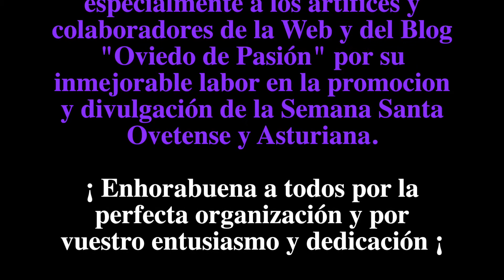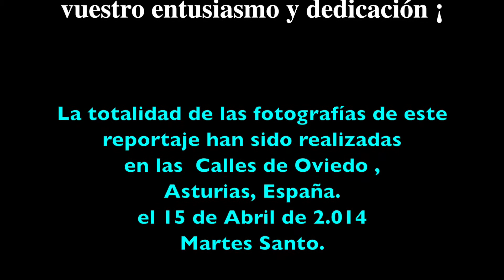Procesion del Silencio. Cuarta y ultima Parte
Este vídeo versa sobre Procesion del Silencio. Cuarta y ultima Parte